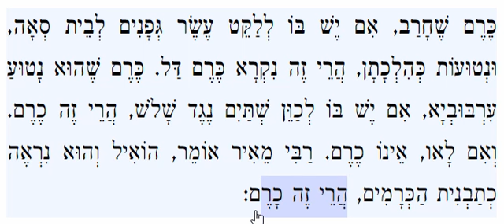Mishnayos, Kilayim 5:1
Mishna, Zeraim, Kelayim, Perek 5, Mishna 1